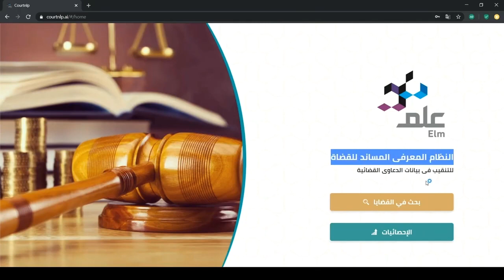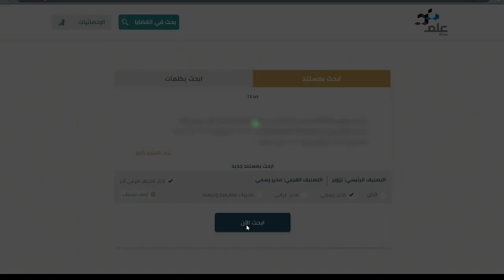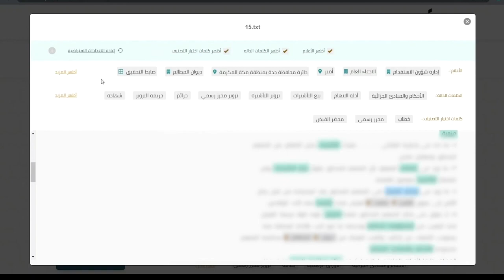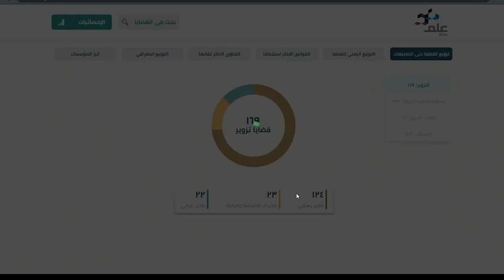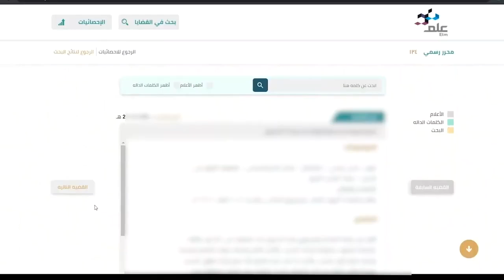Intelligent Decision Support System for Judges by Elm Research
النظام المعرفي  المساند للقضاة-Intelligent Decision Support System for Judges

The AI-based decision support system for Judges automates the retrieval of similar cases and related legal as well as religious frameworks to reduce judgment time and increase the judges productivity

النظام المعرفي المعتمد على تقنيات الذكاء الاصطناعي لمساعد القضاة من خلال أتمتة استرجاع القضايا  والاحكام المتشابهة والأطر القانونية والدينية ذات الصلة، وذلك لتقليل وقت الحكم و رفع كفاءة العمل